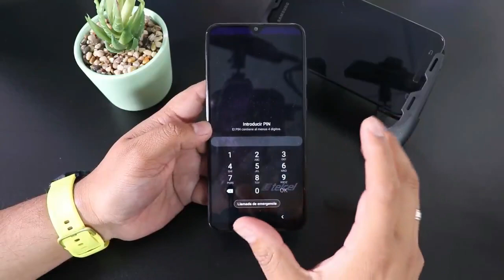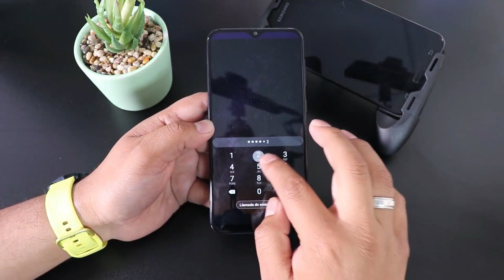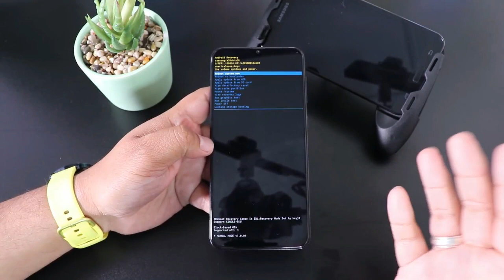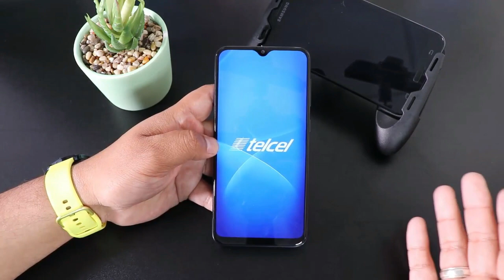▷ ELIMINAR Contraseña, Pin, Patrón o 𝗛𝘂𝗲𝗹𝗹𝗮 𝗗𝗮𝗰𝘁𝗶𝗹𝗮𝗿 Samsung Galaxy A20,A72,A52,A12 📱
💰▶▶▶DINERO DINERO◀◀◀💰

💰REGISTRATE Y GANA $ las mejores comisiones promocionando los mejores productos de GearBest